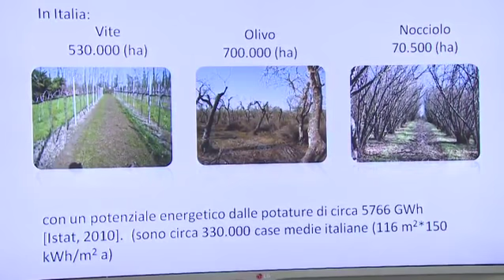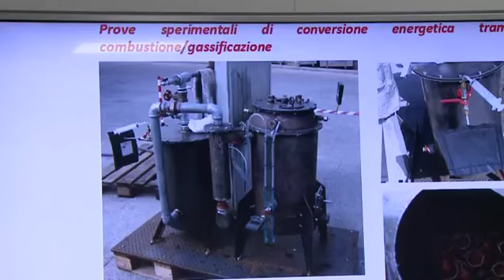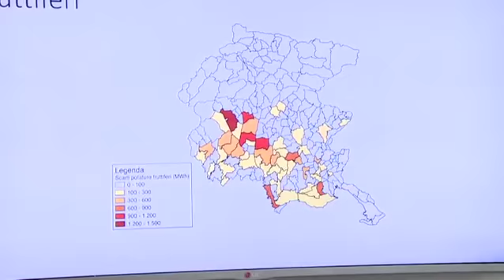Interview Rino Gubiani - Agres ENG Eima Web TV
Interview Rino Gubiani - Agres ENG. Eima International 2016.